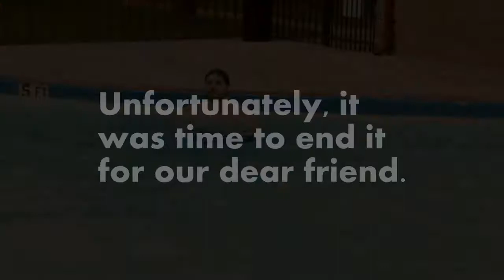Josh's pool trip.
When it's the first week of March and you can go swimming; oooh yeaah.